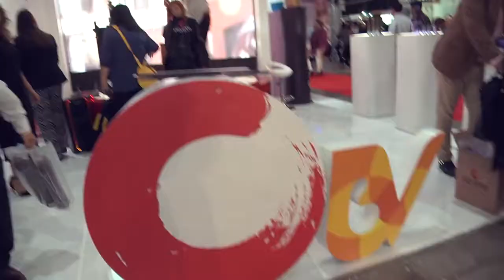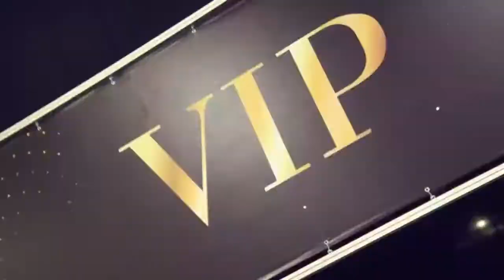Salón Look Santiago - Chile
Salon Look es el evento de estetica más grande de Chile, más de 10.000 persona se dan cita en este magno evento.